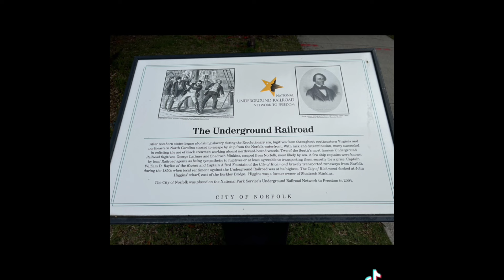NORFOLK. VA PT1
Our Norfolk adventure begins.